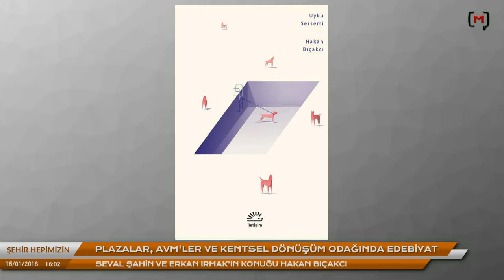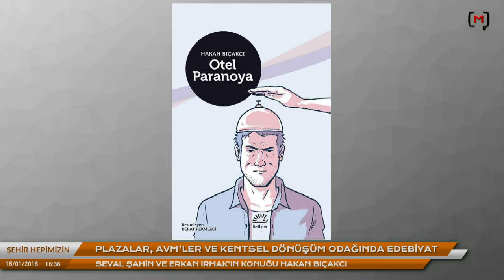Şehir Hepimizin: Plazalar, AVM’ler ve kentsel dönüşümün odağında edebiyat Konuk: Hakan Bıçakcı